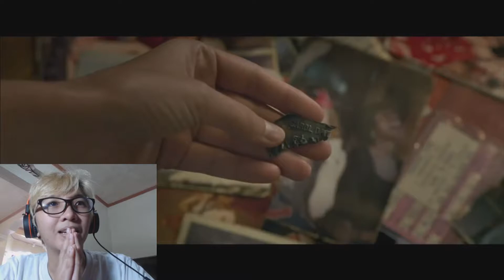Vian Reacts to Captain Marvel Trailer #2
If anyone were to ask how excited I was about this, I would tell them I literally sat through the first half of a football game I cared nothing about...all so I could join with my fellow CarolCorps members as we watch this trailer premiere worldwide, live.

So, here's me reaction to that (and also, a couple of sneakpeeks of what was going on while I was waiting for the trailer and the match was dragging on).

I still feel like a kid on Christmas being allowed to get everything I want as I gift...so, yeah. Ain't even a tad bit apologetic about that, XD

Comments, constructive criticisms, feedback, requests, and what have you are always welcomed!

You can follow me at:

PSN: SakuraX3
Gamurs: IAmVianca